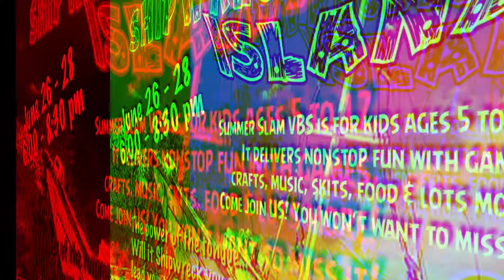The Rundown (6/9/19)